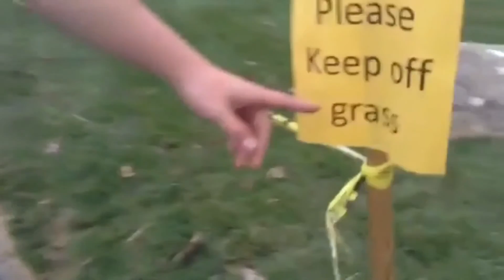GTUBBZ HIGHLIGHTS #1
The new highlight show of the best moments of GTUBBZ

Vine: Ev200